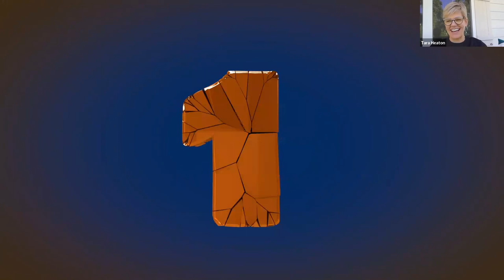What Could You Be Saying That Keeps a Ceiling on Your Financial Goals?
On this episode of TheDailyHuddle, Saurel and Gio discuss the hidden impact of our addiction to wireless mobile devices on our productivity and our ability to make money.

👨🏾‍🦲ABOUT Saurel Quettan:
Bestselling author, an expert in the design of processes and systems to make business results repeatable and reliable. Saurel is the Founder and CEO of ExeQfit, a business and leadership consulting firm. For more than 15 years, Saurel has been coaching and mentoring business leaders, community leaders and entrepreneurs in North America and Haiti. His clients discover the barriers to high performance for themselves and their teams. They build growth plans that engender ownership across all levels of the organization. They execute with integrity to sustain an environment for high performance. They grow their businesses and celebrate high performance as a way of life.
Saurel shares life with Susan, his spouse and business partner of 35 years. They are the proud parents of Marcel, Marcus, and Marlon. Saurel has an MBA and a bachelor’s degree in electrical engineering (BSEE).

🧔🏻ABOUT Giovanni Gonzalez:
Giovanni was born in Colombia, lived in Belize and currently resides in Atlanta, GA USA. As a first-time immigrant, Giovanni sold newspapers at traffic lights for a living and now professionally, he is the founder and Chief Executive Officer of Mindful Performance Blueprint (MPB) and the creator of Access the Leader Within, a leadership course. MPB is a business consulting company committed to elevating the performance of individuals and organizations through the transformation of culture, leadership development, and the implementation of strategic leadership initiatives. Giovanni has a bachelor’s degree in International Affairs with a concentration in international Business and Masters.
✅ Monday - Friday
✅ 9:00 am (GMT-4)